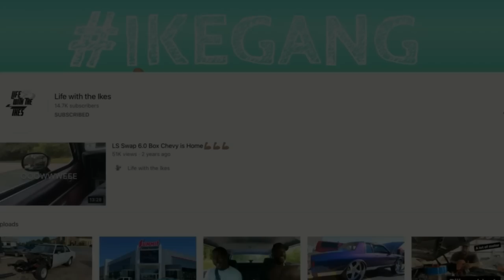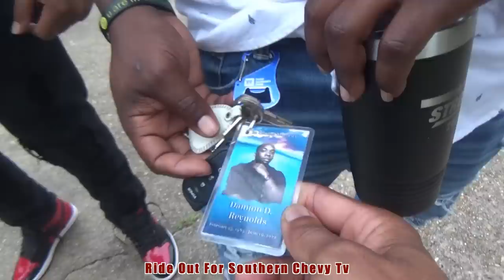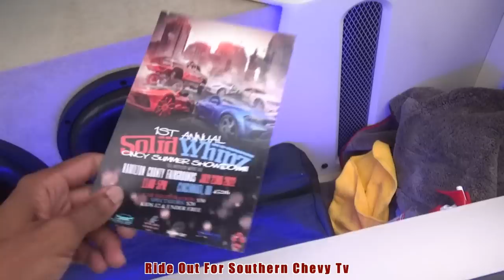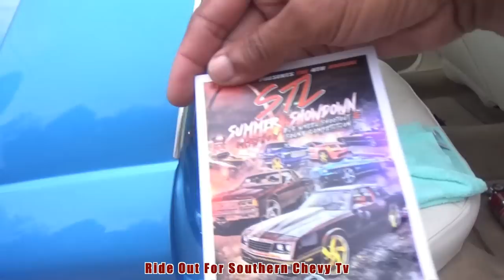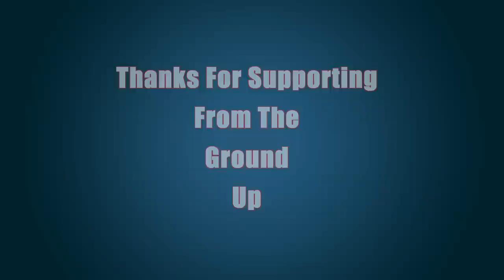Box Chevy Prince 👑@LifewiththeIkes Show How He Built His $75,000 LS Swap 6.0 1985 Chevy Caprice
Please watch my latest video here: "How To Set Up A Paint Booth In Your Garage  - Compressor - Air Line Filtration - Exhaust - Lighting"

@LifewiththeIkes Gives A Full Breakdown And Walk Around Of His 1985 Box Chevy Caprice Classic Squatting 28s Build Featuring @SwagGatsby After Coming From @SouthernChevyTv Funeral. R.I.P Southern Chevy Tv